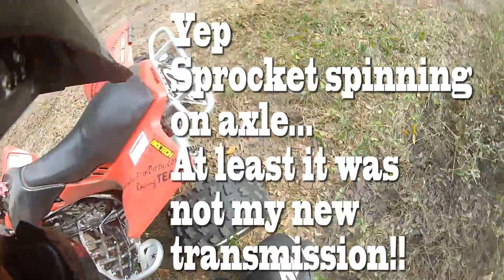Epic Sucking Highlights FTR Dade City 2012.f4v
LOL..  just what is says